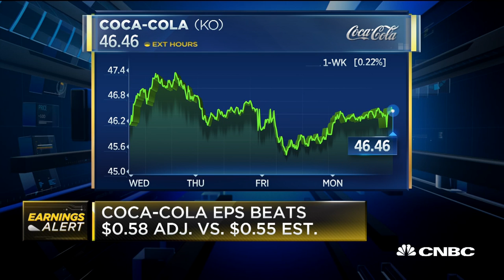Coca-Cola beats on top and bottom lines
CNBC's Sara Eisen reports on  Coca-Cola posting quarterly earnings of $0.58 per share, revenues of $8.245 billion.